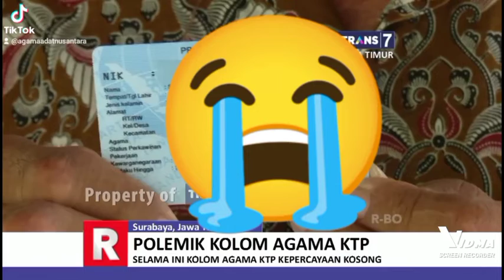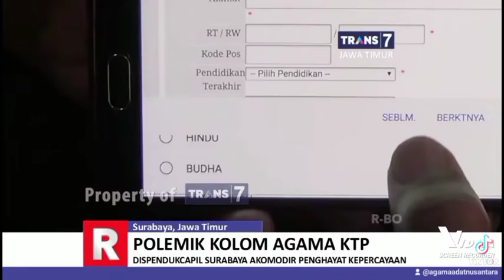Polemik Kolom Agama KTP Dian Jennie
TRANS7 JATIM - Polemik Kolom Agama KTP

Penganut Kepercayaan Sapta Darma akhirnya bisa bernafas lega, setelah MK mengabulkan gugatan tentang kolom agama di KTP untuk aliran kepercayaan.